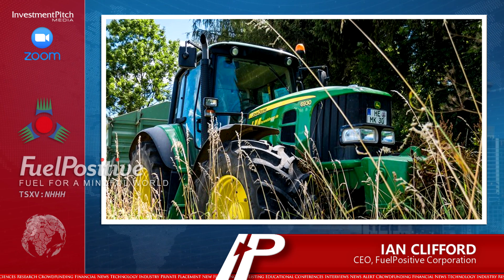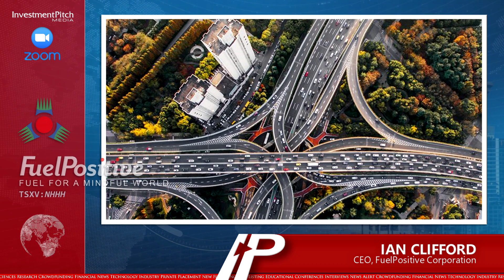Ashton Addison of InvestmentPitch Media interviews CEO Ian Clifford of FuelPostive Corporation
FuelPositive is a Canadian-based growth stage company committed to providing commercially viable and sustainable clean energy solutions for use across a broad spectrum of industries and applications. The company is revolutionizing clean energy through a patent-pending first-of-its-kind Carbon-Free Ammonia (NH3) technology. Adoption will dramatically support global CO2 emission targets.